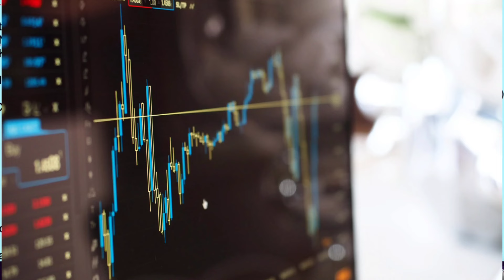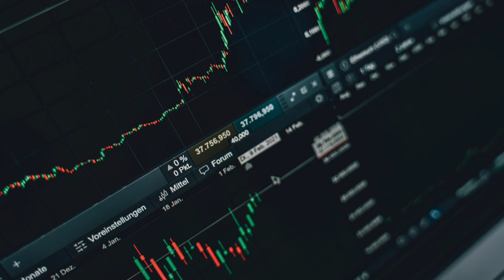Public Holding का मतलब क्या होता है ??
In this video. I have covered a topic that